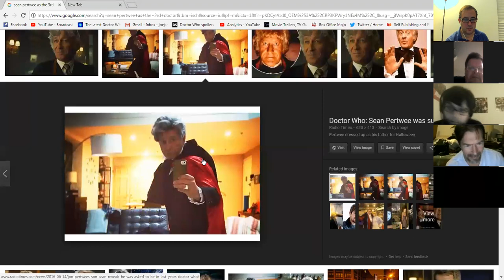RWC1191:Twice Upon A Time Part3!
The Real Whovians Cast 1191 by Matrixlord212.
Matrixlord212, Scott,Ben,Jay & Jordan!